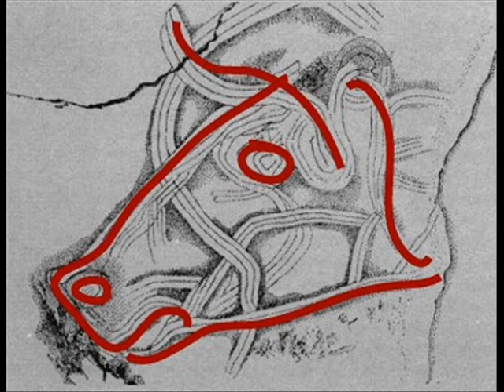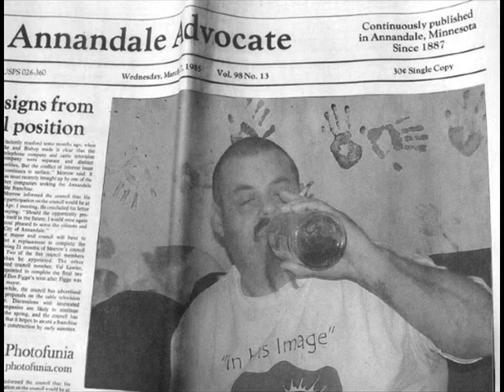The Ox's Breath